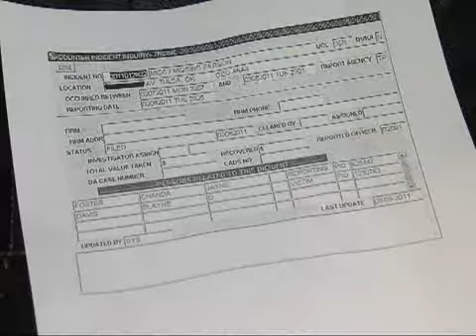Body found in Lake Keystone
The body of a Tulsa teenager was recovered Wednesday morning near Keystone Lake, Osage County Sheriff's Office said in a release.